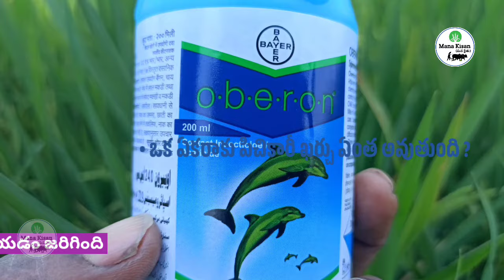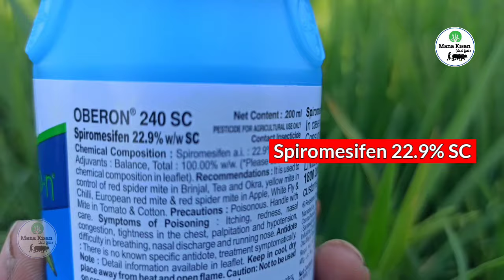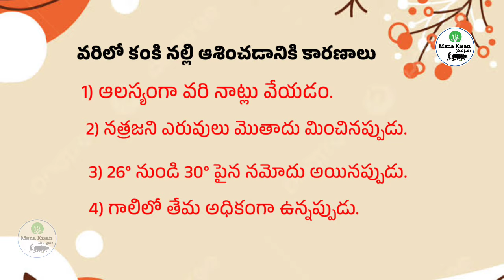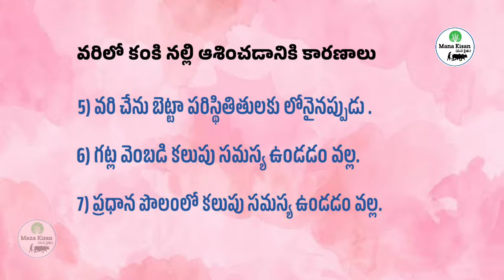వరిలో కంకి నల్లి నివారణ|varilo kanki nalli nivarana|Mana kisan (మన రైతు)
• ఈ వీడియోలో వరిలో కంకి నల్లి నివారణ గురంచి పూర్తి వివరాలు వివరించడం జరిగింది.
• మరింత వ్యవసాయ సమాచారం కొరకు ఛానల్ సబ్స్క్రయిబ్ చేయండి.